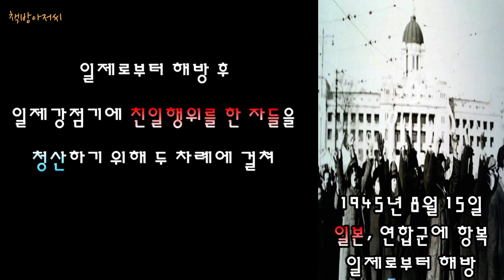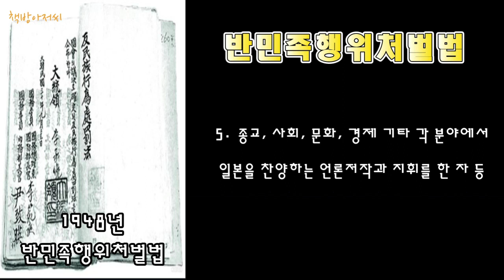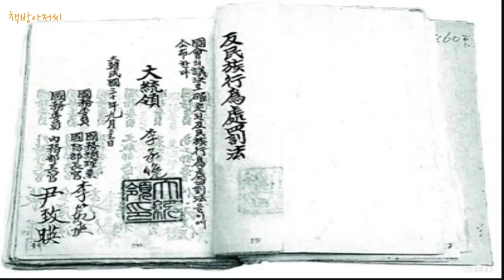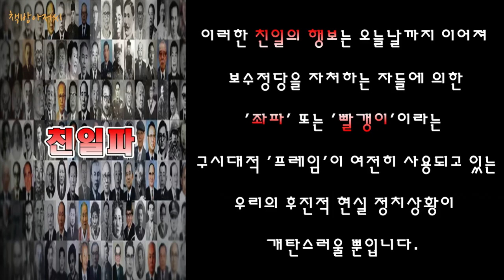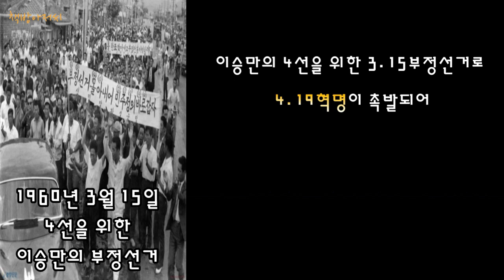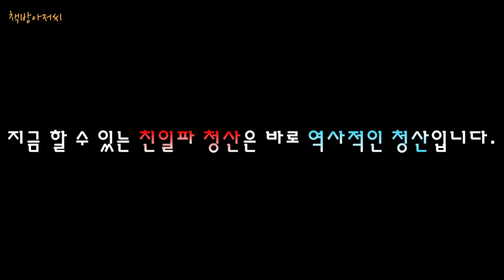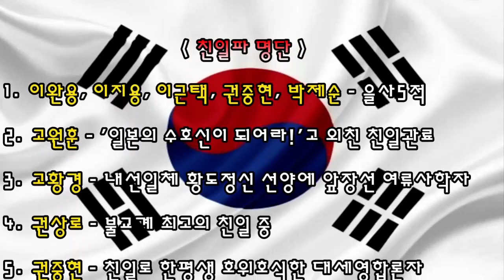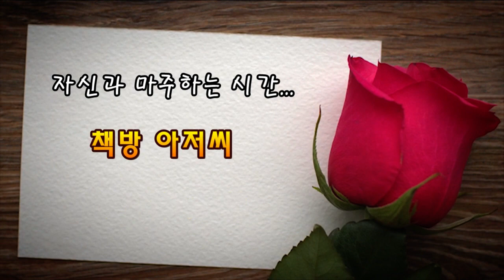친일파 | 친일인명사전 | 우리가 '이런 사회'에 사는 이유 | 책방아저씨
친일인명사전 | 친일파

'친일파’는 조선 말기에서 대한제국의 1910년 이완용에 의한 한일합병조약으로 국권을 상실한 일제 강점기에 일제의 침략에 협조하면서 국권을 상실케 하였거나, 일제를 등에 업고 동족들에게 위해를 가하거나, 독립운동을 방해한 자들을 총칭해서 하는 말입니다. 다시 말해, 친일파는 일본의 한국 침략에 편승하여 민족을 배반하고 동족에게 고통을 가한 집단을 말합니다.

1945년 8월 15일 일제로부터 해방 후,

일제강점기에 친일행위를 행한 사람들을 청산하기 위해 두 차례에 걸쳐 법률을 만든 적이 있습니다.

처음은 1946년 미군정이 정권을 인도하기 위해 설립했던 과도적 성격을 띤 과도입법의원에서 상정한 ‘민족반역자ㆍ부일협력자ㆍ간상배 조사위원회법’이었으나 미군정의 반대로 시행되지 못했고 두 번째는 대한민국 정부수립 후 1948년 9월 제헌국회에서 '반민족행위처벌법’을 만들어 거의 1년간 시행하였으나 친일파 잔당과 이승만의 유착으로 결국 실패하고 말았습니다...

이 시점에서 친일파 청산은 물리적으로는 불가능할지 모릅니다...

그러나 끝나지 않은 역사적인 심판은 아직도 가능합니다.

친일파 명단

1. 이완용, 이지용, 이근택, 권중현, 박제순 - 나라를 팔아먹은 을사오적

2. 고원훈 - ‘일본의 수호신이 되어라!’ 부르짖은 친일관료

3. 고황경 – 내선일체 황도정신 선양에 앞장선 여류 사회학자

4. 권상로 - 불교계 최고의 친일 중

5. 권중현 - 친일로 한평생 호위호식한 대세 영합론자

6. 김갑순 - 역대 조선총독 열전각을 건축한 공주 갑부

7. 김기진 - 황국문학의 품으로 투항한 계급문학의 전사

8. 김기창 - 스승에게 물려받은 친일화가의 길

9. 김길창 - 신사참배 앞장선 친일 거물 목사

10. 김대우 - [황국신민의 서사] 입안자

11. 김덕기 - 항일무장투쟁 탄압의 선봉장

12. 김동인 - 예술지상주의의 파탄과 친일문학가로의 전락

13. 김동환 - 각종 친일단체의 핵심으로 맹활약한 친일시인

14. 김석원 - 일본 군국주의의 화신 가네야마 대좌

15. 김성수 – 언론, 교육, 산업 보국의 정신에서 부일 협력자로 변절

16. 김연수 - 민족자본가의 허상과 친일 예속자본가의 실상

17. 김윤식 - 죽어서도 민족운동의 분열에 ‘기여’한 노회한 정객

18. 김은호 - 친일파로 전락한 사이비 중 화가

19. 김인승 - 도쿄미술학교 우등생이 친일에도 우등

20. 김종한 - 고리대금업으로 치부한 매판자본의 선두주자

21. 김태석 - 강우규 의사 체포한 고등계 형사

22. 김태흡 - 조선 제일의 친일 포교사

23. 김활란 - 친일의 길을 걸은 여성 지도자의 대명사

24. 노덕술 - 친일 악질 고문 경찰의 대명사

25. 모윤숙 - 여성 교화사업의 첨병

26. 문명기 - 애국옹 칭호 받은 친일 광신도

27. 문재철 - 암태도 소작쟁의를 촉발시킨 친일 거대지주

28. 민병석 - 조선인 대지주로 손꼽힌 민씨 외척의 친일 대표자

29. 민영휘 - 가렴주구로 이룬 조선 최고의 재산가

30. 민원식 - 참정권 청원운동의 주동자

31. 박상준 - ‘불가능한 독립’ 대신 ‘행복한 식민지’ 택한 확신범

32. 박석윤 - 항일무장투쟁 파괴와 분열의 선봉장

33. 박순천 - 제자를 정신대로 보낸 교육자

34. 박승직 - 매판 상인자본가의 전형

35. 박영철 - 다채로운 이력의 전천후 친일파

36. 박영효 - 친일 거두가 된 개화파 영수

37. 박영희 - 카프문학의 맹장에서 친일문학의 선봉으로

38. 박인덕 - 황국신민이 된 여성 계몽운동가

39. 박제순 - ‘을사조약’ 체결에 도장 찍은 외교책임자

40. 박중양 - 3·1 운동 진압 직접 지휘한 대표적 친일파

41. 박춘금 - 깡패에서 일본 국회의원까지 된 극렬 친일파

42. 박흥식 - 반민특위의 구속 1호였던 매판자본가의 전형

43. 박희도 - 시류 따라 기웃거린 기회주의자의 변절 행로

44. 방응모 - 언론 내세워 일제에 아부한 교화 정책의 하수인

45. 배정자 - 정계의 요화로 불렸던 고급 밀정

46. 백 철 - 인간탐구론자에서 국민문학론자로

47. 서정주 - 미당의 친일시와 광복 이후의 활동

48. 서춘 - 매일신보 주필로 맹활약한 친일언론의 기수

49. 석진형 - 총독부의 신임 두터웠던 절대 맹종파

50. 선우순 - 내선일체론의 나팔수

51. 송금선 - 반도 지식 여성들 군국 어머니로 힘쓰자!

52. 송병준 - 이완용과 쌍벽을 이룬 친일매국노 제1호

53. 신석호 – 친일 사학자에서 국사 학계의 거두로

54. 신응희 - 3·1 운동의 무력진압 건의한 황해도 지사

55. 신태악 - 속물적 출세지향의 친일 변호사

56. 심형구 - 친일파 미술계를 주도한 선봉장

57. 어윤적 - 유림친일파의 앞잡이

58. 우범선 - 민비시해사건의 주동자

59. 유성준 - 유만겸 유억겸 유길준의 양면성 ‘극복’한 유씨 일가의 친일상

60. 유진오 - 일본의 ‘영원한 승리’를 다짐한 한국현대사의 큰 별

61. 유치진 - 친일 ‘국민연극’ 주도한 근대연극사의 거두

62. 윤갑병 - ‘신일본주의’를 제창한 친일 출세주의자의 전형

63. 윤덕영 - 한일‘합방’에 앞장 선 황실 외척세력의 주역

64. 윤시병 - 만민공동회 회장에서 일진회 회장으로 변신

65. 윤치호 - 2대째 일본 귀족으로 입적한 ‘귀화한 일본인’

66. 이각종 - 황국신민화운동의 기수

67. 이갑성 - 독립유공자로 훈장받은 친일 밀정

68. 이광수 - 민족개조 부르짖은 변절 지식인의 대명사

69. 이규완 - 참정권 주장의 ‘선구자’

70. 이근택 - 근황주의자에서 친일매국노로의 변신

71. 이능화 - 민족사 왜곡과 식민사학 확립의 주도자

72. 이두황 - 이토 히로부미의 총애 받은 친일 무관

73. 이병도 - 식민사관을 계승한 이병도사관

74. 이선근 - 역대 부도덕한 정권의 밑받침이 되어 준 이론가

75. 이승우 - 민족운동가 감시에 앞장 선 친일 법조인

76. 이영근 - 황국신민화를 온몸으로 실천한 일본주의자

77. 이완용 - 한일‘합방’의 주역이었던 매국노의 대명사

78. 이용구 - 친일 망동조직 일진회의 선봉장

79. 이인직 - 친일문학의 선구자

80. 이종욱 - 항일투사에서 불교 친일화의 기수로

81. 이종형 - 독립운동가 체포로 악명 높았던 밀정

82. 이주회 - 동학농민군 진압한 명성황후 시해 주범

83. 이지용 - 나라를 판 돈으로 도박에 미친 백작

84. 이진호 - 일제식민통치에 앞장 선 친일관료의 전형

85. 이회광 - 불교계의 이완용

86. 장덕수 - 근대화 지상주의에 매몰된 재사

87. 장면 - 가진 자의 편에 선 구도자

88. 장석주 - 이토 동상 건립추진운동의 주동자

89. 장직상 - 경북지방 최고의 친일 부호

90. 장헌식 - 중추원 칙임참의를 20년 간 역임한 일제의 충견

91. 전봉덕 - 화려한 경력으로 위장한 친일경찰의 본색

92. 전필순 - 혁신교단 조직한 기독교 황민화의 앞잡이

93. 정란교 - 박영효의 심복으로 친일 쿠데타의 돌격대

94. 정만조 - 친일유림의 대표자

95. 정인과 - 장로교 황민화의 선봉장

96. 정춘수 - 감리교 황민화의 앞잡이

97. 정 훈- 동포들을 사지로 몰아넣은 보도통제의 첨병

98. 조중응 - 친일의 길이라면 물불 가리지 않았던 매국노

99. 조희연 - 일본군의 조선침략에 앞장 선 군무대신

100. 주요한 - 대동아공영의 꿈 읊조린 어릿광대

101. 진학문 - 일제 문화정치의 하수인

102. 최남선 - 반민특위 법정에 선 독립선언서 기초자

103. 최 린 - 반민특위 법정에 선 독립선언의 주역

104. 최재서 - 서구적 지성론자에서 천황숭배론자로

105. 한상룡 - 식민지 예속경제화의 첨병

106. 현영섭 - 일본인 이상의 일본인 꿈꾼 몽상가

107. 현제명 - 일제말 친일음악계의 대부

108. 현준호 - 실력양성론자에서 친일파로 변신한 금융자본가

109. 홍난파 - 민족음악개량운동에서 친일음악운동으로

110. 황신덕 - 제자를 정신대로 보낸 여성 교육자